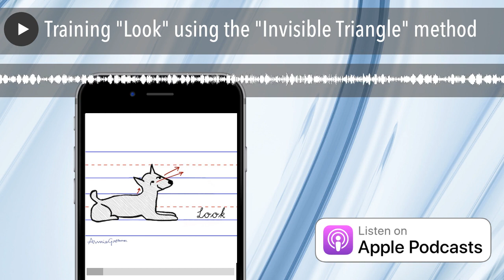Training "Look" using the "Invisible Triangle" method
Everyone is impressed by a dog whose eyes meets a human's gaze with magnet-like intensity on cue. Teaching a dog to "touch" his or her eyes to your eyes is a great exercise to practice no matter what the pooch's training level is. When teaching this attention-based behavior to a dog-- whether you use a word such as "Look" or the dog's name -- Annie suggests focusing on your training mechanics before jumping to setting criteria for your dog. In this episode, she clearly breaks down how to build a stellar "Look" cue from scratch, in just six quick steps, using only sixty tiny treats.
Notes:
Treat suggestions
- Tricky Trainers (and other brands that make these pencil-eraser sized morsels) can be broken up into at least four pieces, meaning you'll go through only 15 treats in your session
- Lamb lung breaks up into neat pieces without getting greasy or crumbly
- Happy Howies rolls can be sliced and then diced into very small bits

Partial Transcript:
**music**
Annie:
Hello, everyone. Thank you for listening. Today I’m going to walk you through what I call the Invisible Triangle method of teaching “look.” I think look is a really excellent thing to teach any dog, any age some people call it “watch me” or “attention,” whatever you want to call it, basically you’re teaching your dog to connect their eyes to your eyes on whatever cue you give. And of course that cue, today we’re going to use “look” you could be using their name,  you could say “eyes,”  you could say “bubblegum baba ganoush.,”  it doesn't matter but you are to give it some kind of cue. Of course, if you don’t give it a cue and you just teach them that locking eyes with your eyes is always a good thing that certainly not a bad thing to teach either.
I generally think that everything we train our dogs to do, pretty much, comes down to targeting- targeting being teaching them to touch one thing to another. Of course, pretty much the first thing I teach every dog I work with is to hand-nose target so to touch their nose to my fingers, to my hand or to touch their nose to an object. And while there are lots of reasons I like to teach this specific exercise, the big reason is that I think of it as a building block exercise that you can use to teach lots of different things because really what you’re teaching is if you touch X to Y then good thing happens and basically everything you’re ever going to train your dog comes down to something that can fit into that equation. Sit is if if you touch butt to ground. Down is if you touch body to the ground.  Go to the crate, well, that's if I touch body to crate. And I think that teaching look is really just the same thing except that if I touch my eyes to my human eyes good thing happens . And like I just said, certainly if that becomes just the default behavior, it's never going to be a bad thing since if your dog locks eyes with you, you certainly have your dog's attention and that's a great starting place for getting your dog to do whatever it is you want or need him or her to do...
Full Transcript at Schoolforthedogs.com/Podcasts